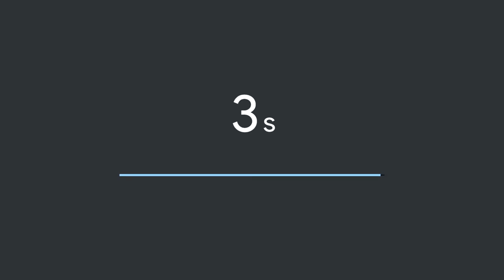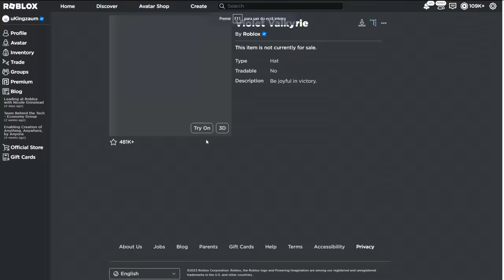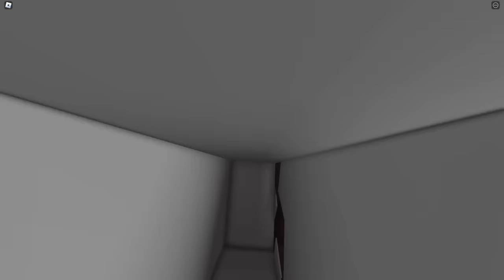IDS DE ADMIN do BROOKHAVEN RP..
➜ Nesse vídeo eu mostrei IDS para usar no Brookhaven e parecer que você É ADMIN ou até mesmo PREMIUM!